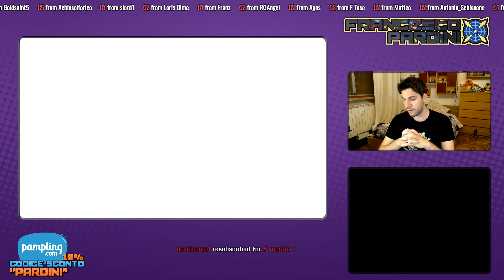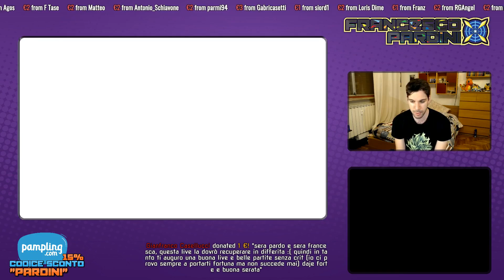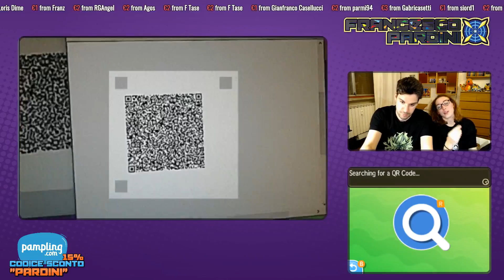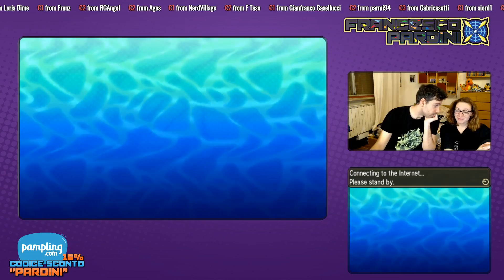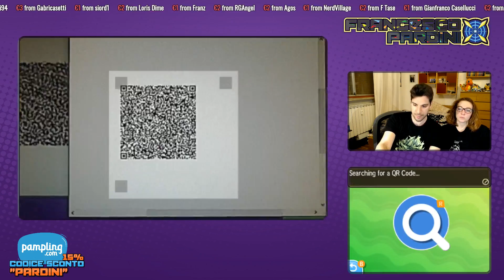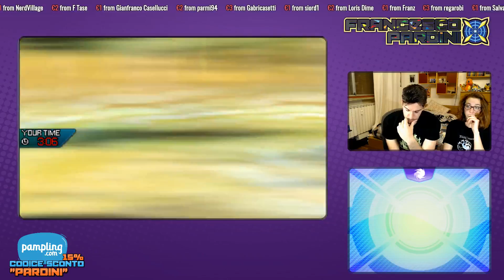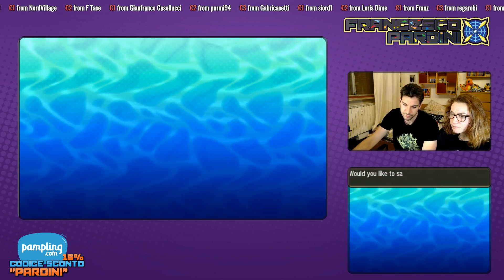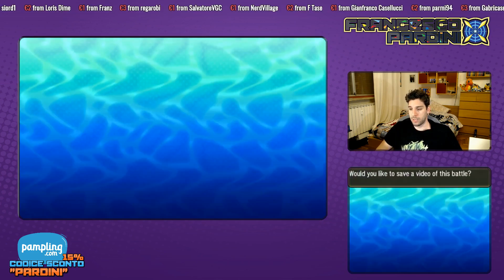MAI FARE LA LIVE CON LA RAGAZZA - Pokémon VGC 19 ULTRA SERIES BattleSpot LIVE #10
⚔️ Unisciti all'esercito, sostieni la crociata : Pokèmon non è un gioco per bambini 👉🏻

Finalmente ci siamo: è arrivata l'ULTRA SERIES anche su "quello viola".
Giocare LIVE è davvero un'altra cosa e vi invito a seguire le LIVE ogni Lunedi e Mercoledi ore 19:00 per godercele insieme.

🗡 Acquista Pokémon Spada 👉🏻
🛡 Acquista Pokémon Scudo 👉🏻
🎮 Acquista Nintendo Switch 👉🏻

🙌🏻 Se vuoi sostenere me ed il canale puoi farlo con una donazione (Grazie mille!)

💿 RETROGAME propone:
Custodia PokéBall PLUS 👉🏻
Stand Holder PokéBall PLUS 👉🏻
Kit protezione Switch 👉🏻